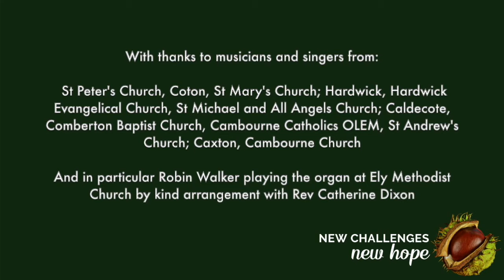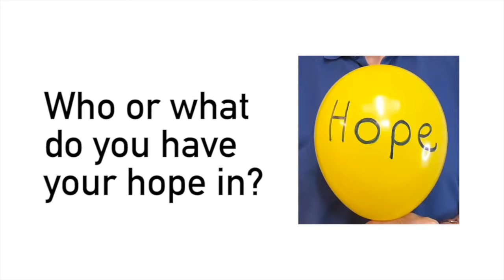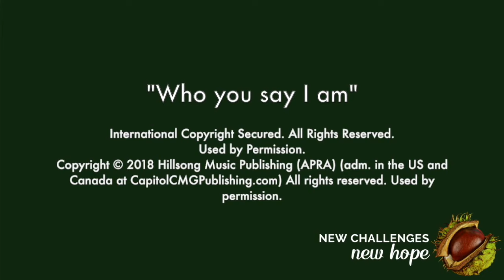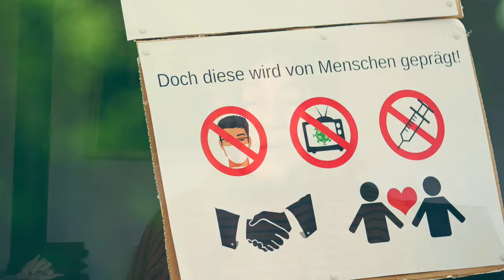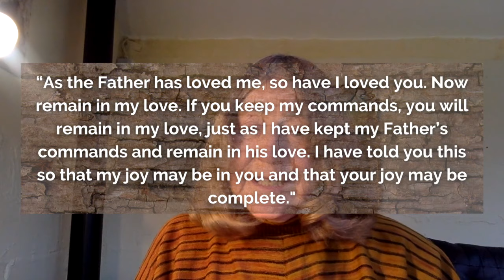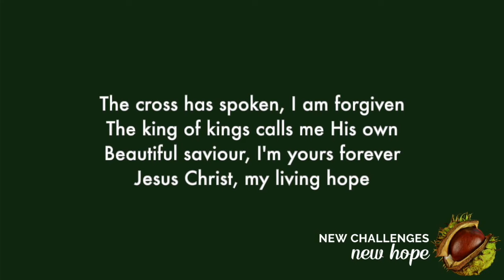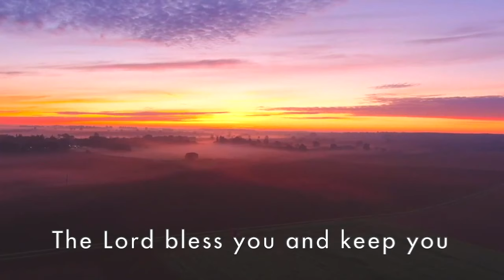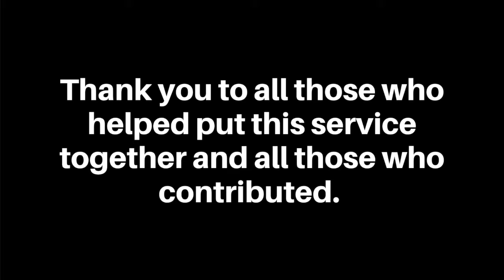West of Cambridge Churches United Service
Welcome to the West of Cambridge United Church Service 2020.
"New Challenges, New Hope"

The service is lead by Revd Bill Miller, minister at Cambourne Church. Our reflection is provided by Elaine Storkey, writer, broadcaster and theologian and prayers, readings and other contributions provided by local church leaders and volunteers.

All the music in this service has been arranged, recorded and mixed by local church volunteers, singers and musicians.